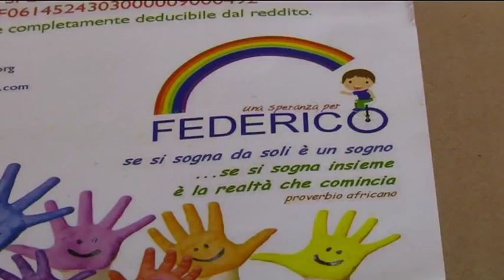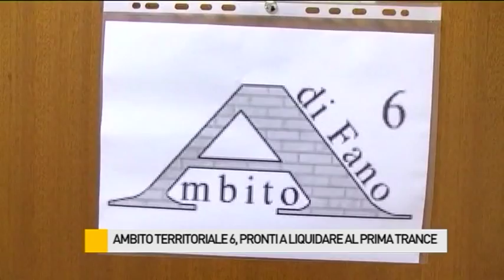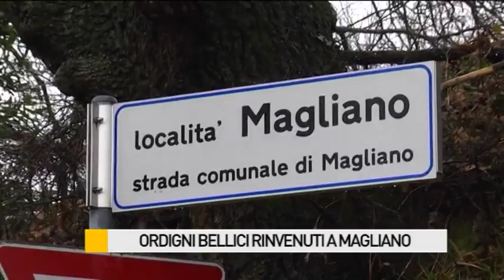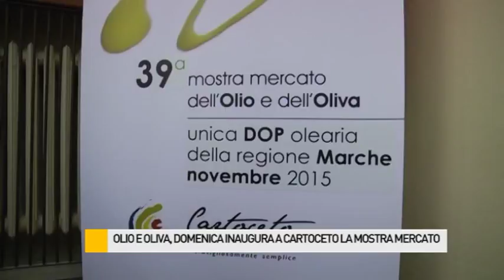Occhio alla NOTIZIA 6/11/2015